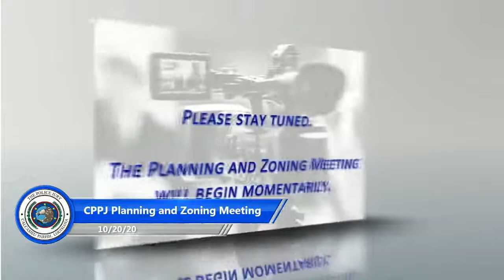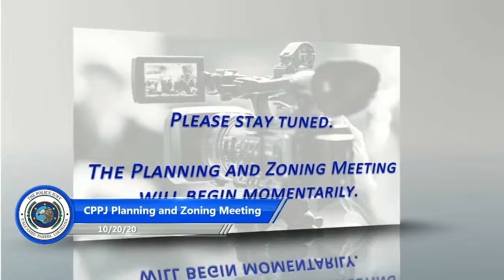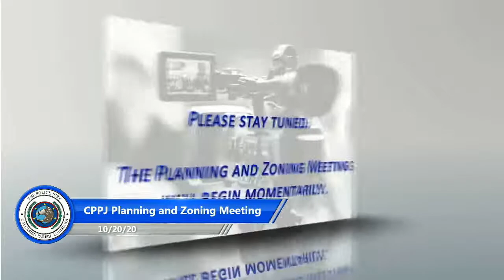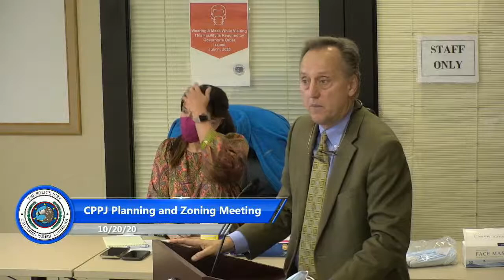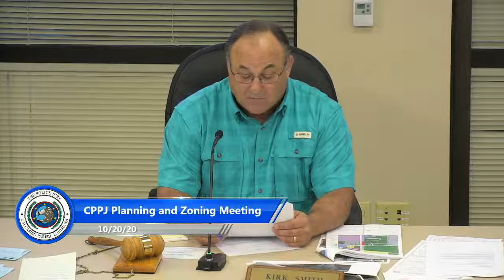CPPJ Planning and Zoning Meeting 10-20-20